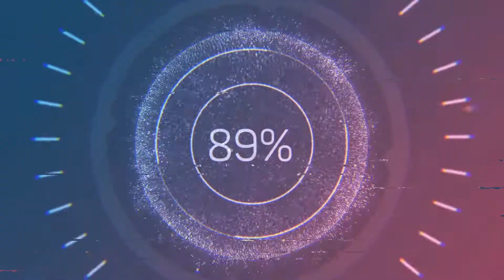STREET CAR RACING GAME | SPORTS CAR DRIFT RACING | CRAZY CAR 3D RACING | GAMING CORNER ANDROID GAME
HEY EVERYONE,
IN THIS VIDEO YOU WILL ENJOY AND LOVE OUR CAR RACING SKILLS, ENJOY THE HOT RACING EXPERIENCE OF DRIVER - ANDROID GAME PLAY
OUR FACEBOOK LINK AS UNDER